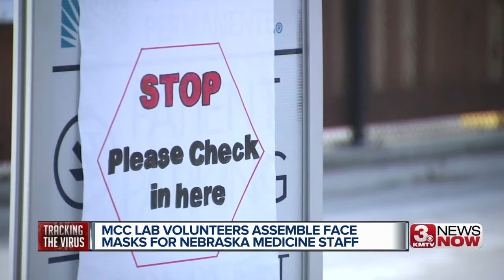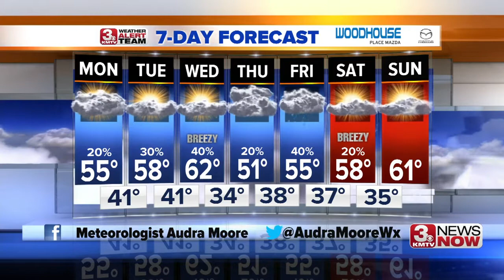3 News Now Latest Headlines | March 22, 4pm